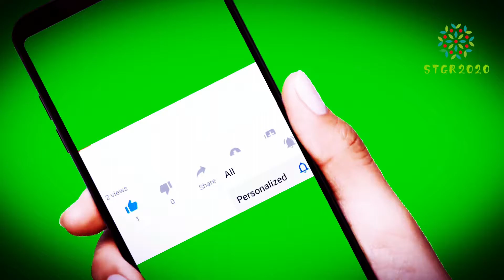💎KongFu,dance lion,cute animals,chinese,stunt,Fitness,magic man,X-sports,funny,delicious💎146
※This is a all kinds channel，Bring you different strange things every day！※

※Please input the time and tell me which one is your favorite. I will focus on this kind of video. Thank you！※